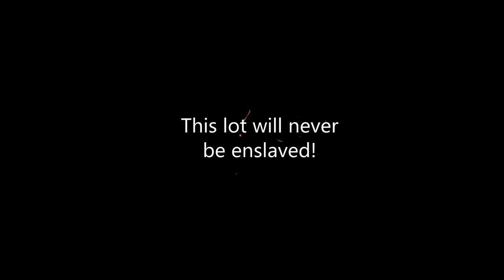Stirling Freedom Rally / Protest - 15 February 2022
We sure woke up Stirling!

Unfortunately I don't know the name of the musician who performs at the beginning who I met en route to the march. He was a character!

My book, QUESTIONING LOCKDOWN (in paperback or 4 cd audio book) can be purchased directly from me while stocks last